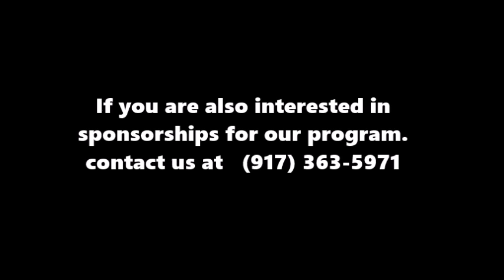THE WISEGUY KITCHEN TV SHOW PROMO AD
Produced by Black Rock Entertainment, LLC